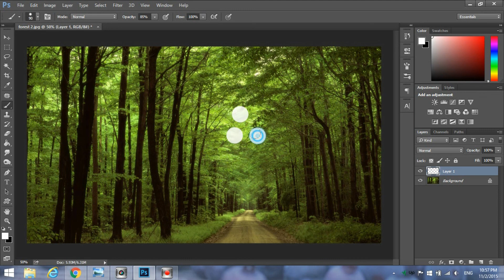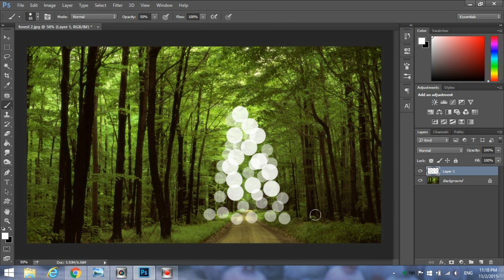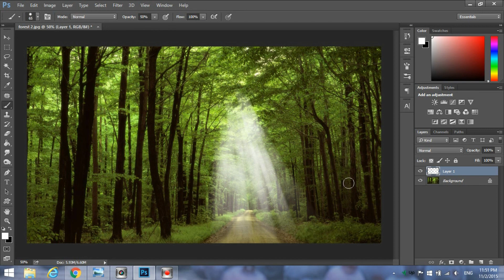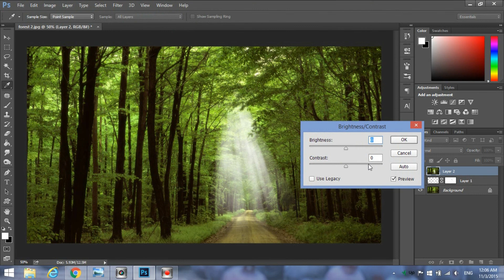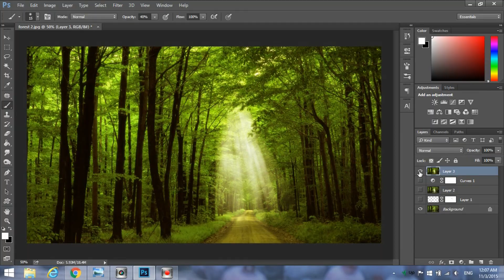Hướng Dẫn Học Photoshop | Tạo chùm sáng bằng Brush và Radial Blur trong Adobe Photoshop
Tạo chùm sáng cho hình ảnh không có nguồn sáng rõ ràng trong Adobe Photoshop
How to create Beams of Light from nothing in Photoshop